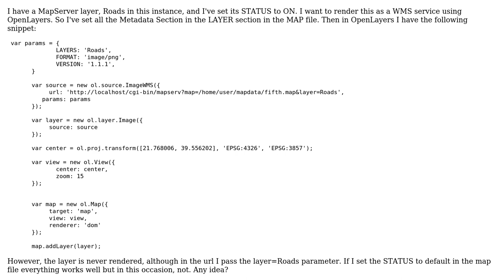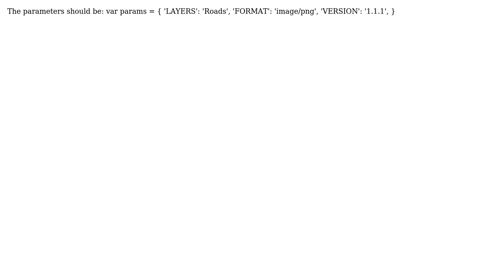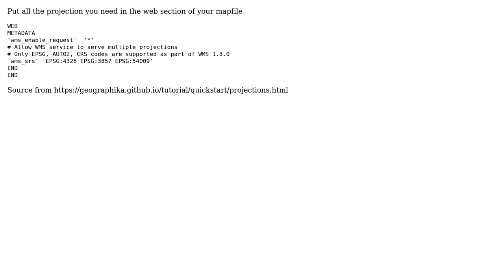GIS: OpenLayers are not rendering MapServer layer (2 Solutions!!)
GIS: OpenLayers are not rendering MapServer layer

With thanks & praise to God, and with thanks to the many people who have made this project possible! | Content (except music & images) licensed under CC BY-SA | Music | Images & others | With thanks to user ThomasG77 user Stefanos user oterral user cheesewind and the Stack Exchange Network Trademarks are property of their respective owners. You are responsible for your own actions.